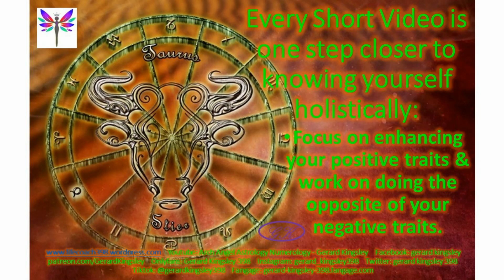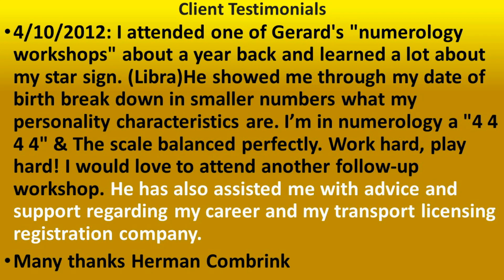Part22 Client Testimonial Are you good as BUSINESS PARTNERS? Book a Consultation with me to find out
Watch this space for even more detailed episodes then the introduction series,